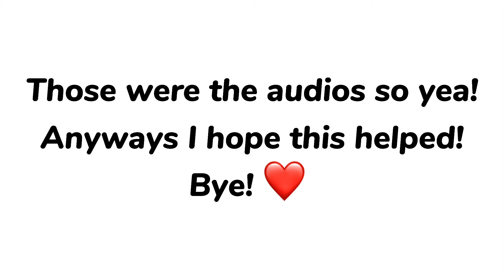🐬✨Tips On Editing✨🐬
Game: TTD3

Roblox account: CarlyxVibezz
Traderie: CarlyGurl
Groups: Adopt Me Fans Only!! and Trixx Official Fan Group

So sense u read this here is a secret!
My favorite soda is Root Beer!